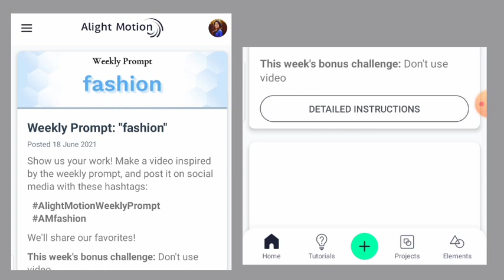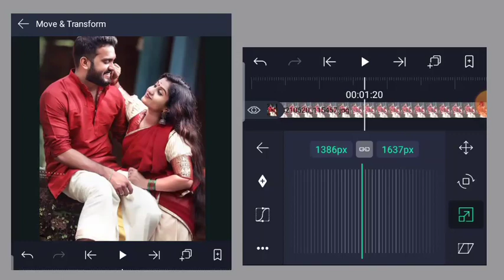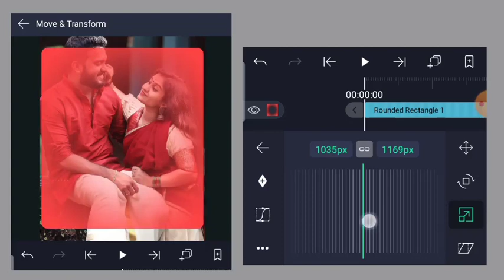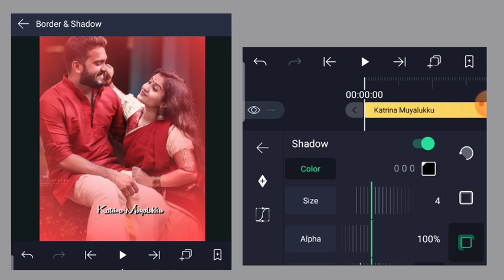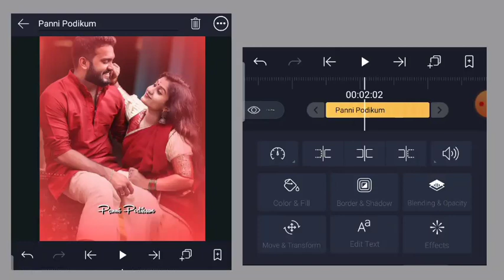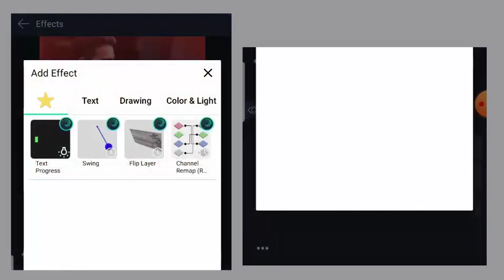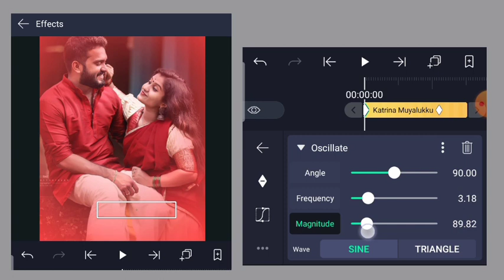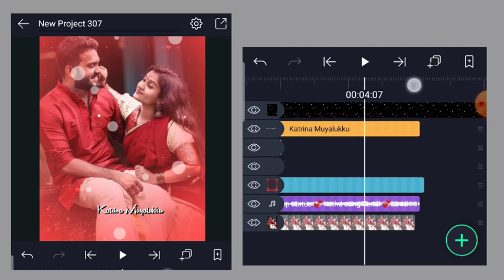Alight Motion Trending 3D Lyrics Video Editing | Alight Motion Video Editing Tamil